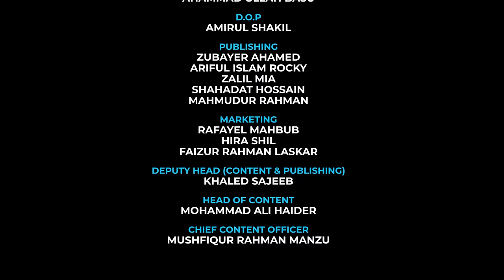Osomoy Unplugged | অসময় | Ziaul Hoque Polash | Artist Interview | Kajal Arefin Ome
Join us as the artists of 'Osomoy' share their behind-the-scenes experiences on the set, in 'Osomoy Unplugged.' Hear firsthand tales from the making of this captivating film!

Movie: Osomoy (অসময়)
Story, Screenplay & Director: Kajal Arefin Ome

Lead Actor: Intekhab Dinar, Iresh Zaker, Saraf Ahmed Zibon, Shashwta Datta, Tariq Anam Khan and Ziaul Haque Polash.
Lead Actress: Tasnia Farin
Supporting Actor: Shimul Sharma, Abdullah Rana, Ziaul Haque Polash & Schumon Patowary
Supporting Actress: Ishrat Zaheen Ahmed, Lamima Lam, Runa Khan & Monira Mithu.
Line Producer: Touhid Talukder
Executive Producer: Yessir Arafat
Cinematographer: Fuad Bin Alamgir
Editor: Jobayar Abir Peal
Art Director: G KAR Gowtom
Sound Design: Ripon Nath
Song: Chirkutt
Colorist: Tathagata Ghosh
Makeup: Atia Rahman
Costume Design: Peu Khan
VFX: Firedrum Studios
Poster Still: Kaushik Iqbal

Publicity Design: Ekta Creative Tales, Nax Nish, Sayeem.
Chief Marketing Officer: Joon Park
Sales: Tanvir Ahmed, Shafiquzzaman Dipok, Ridwan Ahammad
Publishing: Zubayer Ahmed, Zalil Mia
Promotional Campaign Planning & Design: Rafael Mahbub, Khaled Sajeeb, Hira Shil, Kazi Asifuzzaman, Faizur Rahman Lasker
Operations: Farhana Ali, Md.Sazzad hosen Titas
Head Of Content: Mohammad Ali Haider